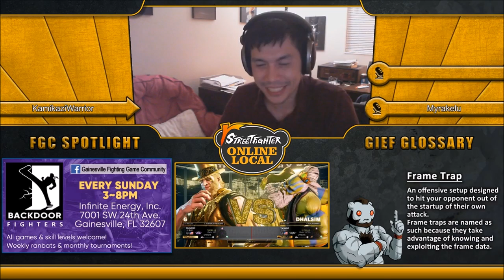Losers Finals ChrisCCH (G) vs TurboJet (Dhalsim)